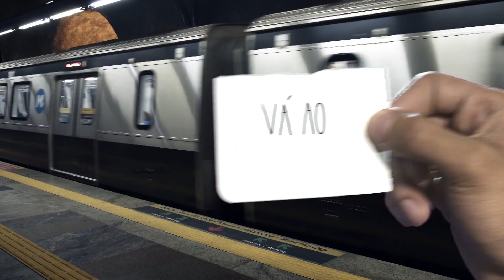VEJA O MUNDO COM OUTROS OLHOS - VÁ AO CINEMA - REDE TELECINE - STAR WARS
CAMPANHA VEJA O MUNDO COM OUTROS OLHOS - VÁ AO CINEMA - REDE TELECINE - STAR WARS-OURO NA PROMAX MUNDIAL 2017 E PRATA NA PROMAX BDA LATIN AMÉRICA 2017 EM GRENERAL BRANDING/IMAGE CAMPAIN
Múscia e Sound design: Flávio Biniou( Telecine) e Faek Mondego( Bandeira 8), Mixagem: Paulinho Chagas, Assistencia de produção: Tayla Silva/ João Victor Pessanha, Composição e correção de cor: Bernardo Brik, Animação gráfica: Sid Ahearne, Direção de Fotografia: Alex Araripe, Direção e Edição: Otávio Pinto, Criação e Redação: Nathalia Oliveira e Camila Matinez, Direção de criação: Eduardo Mourão